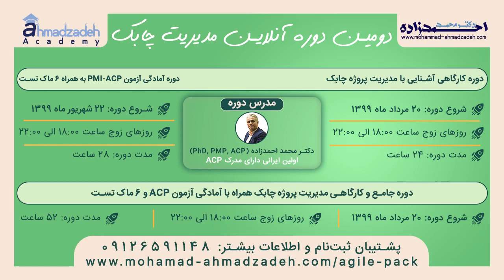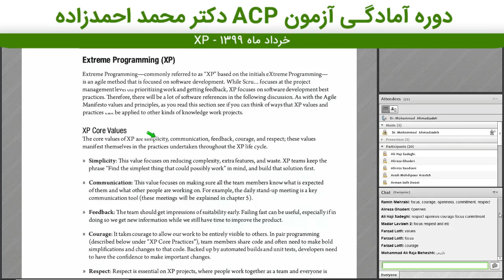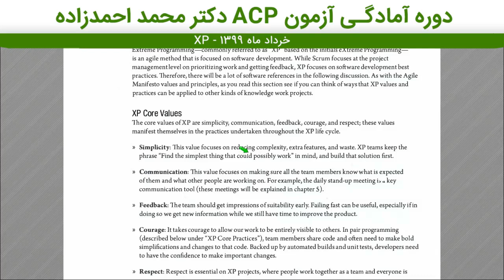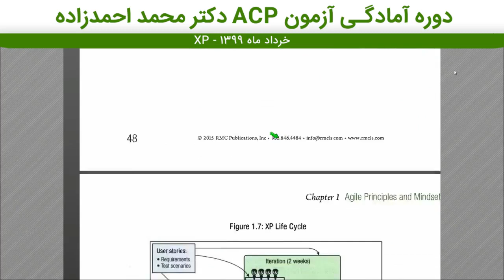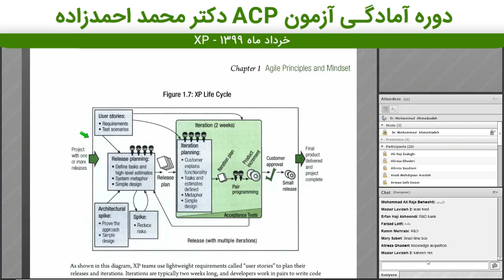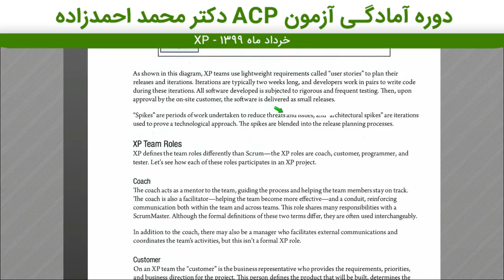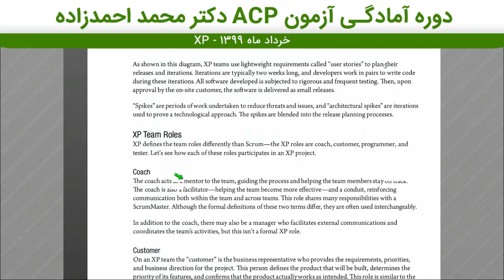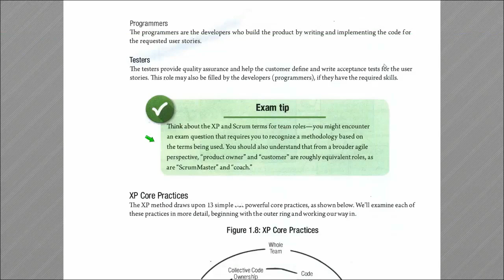آموزش متدولوژی XP در مدیریت چابک (اجایل)